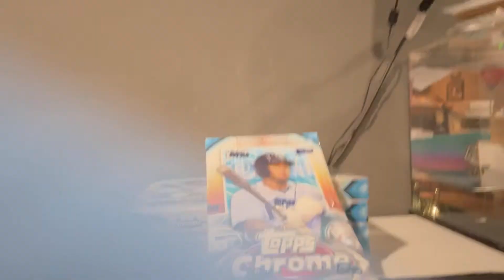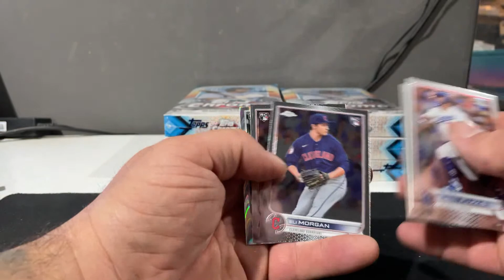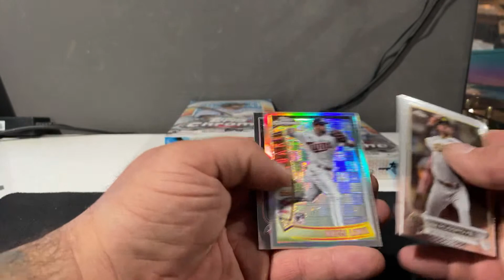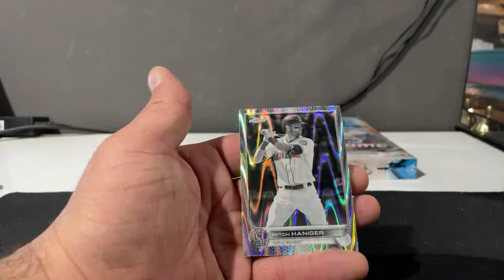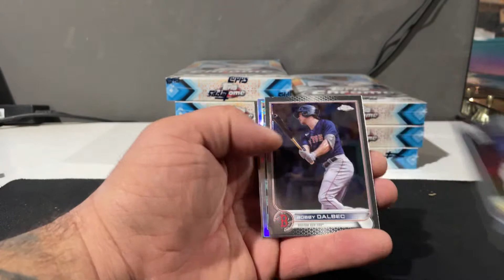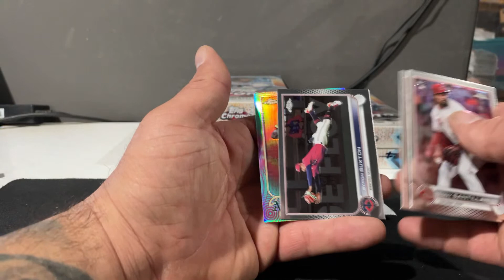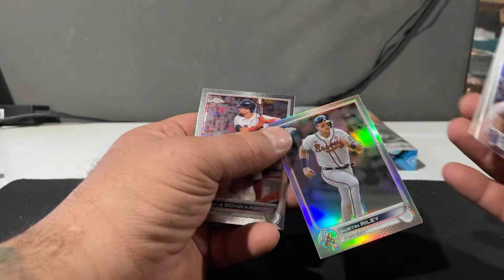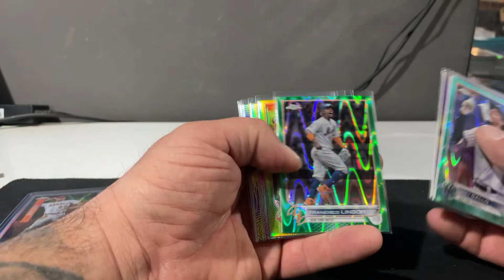2022 Topps Chrome Sonic 1/2 Case Break #2 & #3